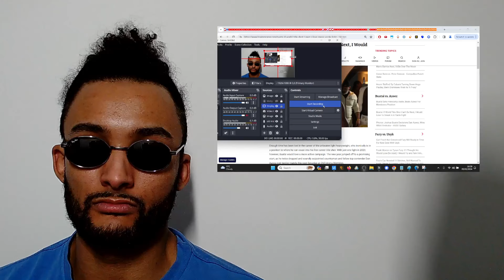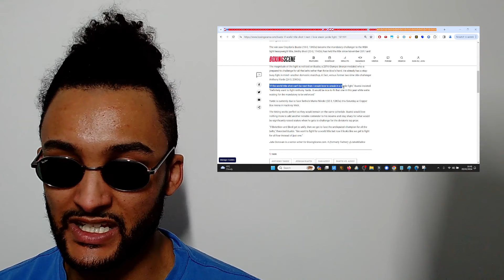"I WANT TO BUST ANTHONY YARDE NEXT.. HE LIGHT SKIN, HE SWEET & PRETTY!"- JOSHUA BUATSI